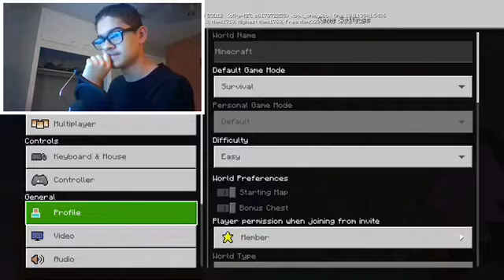Playing Minecraft in 2021 pt 2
Go watch my first video